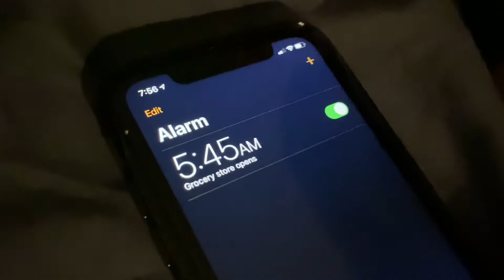Into the Costco COVID-19 Parody Frozen II